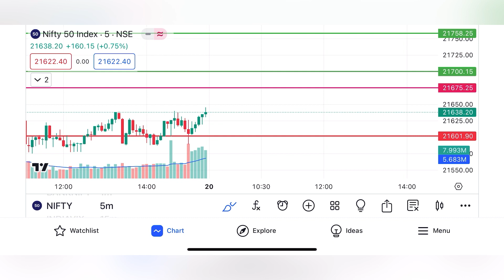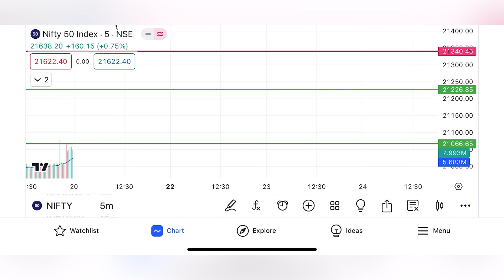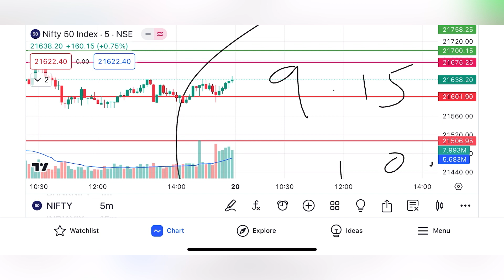सावघान हो जाओ saturday share market open होगा 📈📊 अभी अभी 🔥सुबह की बड़ी अपडेटः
सावघान हो जाओ saturday share market open होगा

अभी अभी 🔥सुबह की बड़ी अपडेटः

NIFTY PREDICTION FOR TOMORROW CHART ANALYSIS | MARKET ANALYSIS FOR TOMORROW |
Helo Dosto mera nam Kaptaan hai yeh 🧘mera you tube channel hai .Yaha apko 😘trading or market analysis ki video 🥰milengi Or is channel pr Daily New video 🍫milengi agur apko meri video passnd ho ✈️please meri video ko like kre share kre or 🆗🕰️hamare channel ko subscribe kre🕸️
Your Query:- 👇🏻👇
over trading trading
Open trading

Tuesday market prediction 12 January bank nifty
20 January market
20 January market analysis
20  January nifty nifty movement tomorrow nifty news for tomorrow
options trading options trading today
banknifty option for tomorrow nifty option for tomorrow banknifty news for tomorrow
how to predict bank nifty movement bank nifty strategy nifty strategy
options trading for beginners banknifty weekly options strategy nifty weekly options strategy tomorrow market news stock market news tomorrow
tuesday market prediction bank nifty tuesday prediction bank nifty on tuesday

Please ensure that you understand fully the risks involved and do invest money according to your risk bearing capacity. Trader Hemant and any person associated with this channel accepts no liability for any kind of content uploaded on this channel or responsibility for any direct, indirect, Implied, punitive, special, incidental or other consequential damages, arising, directly or indirectly on account of any action taken based on the in formation provided on this channel. We request people not to take our content too seriously & we sincerely apologize for any such hurt our video might have caused.

Well are not SEBI (Securities and Exchange Board of India) Registered. The Information Provided Is For Educational & Instructive Purposes Only. Our Intention Is Not To Provide Any Financial Advice, Investment Advice, Training Advice, Or Any Other Advice. This Is General Information And Is Not Explicit To You Or Anyone Else.
Your Misfortune Could Incorporate Cash You
Contributed Just As Commissions And Exchange
Charges.

gold pricenarendra modirbigold price forecastgold price todaypm narendra modigold price predictionprime minister narendra modipm narendra modi speechnifty prediction for tomorrownifty analysisNifty analysis for todaynarendra modi youtubebank nifty analysis for tomorrowbank nifty prediction for tomorrowbanknifty analysis